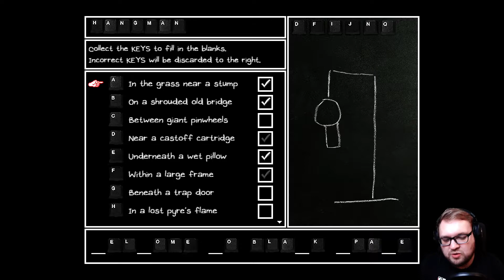Sekretarka Aubrey! - Zagrajmy w Omori PL #24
Last Resort kreuje nam się jako nietypowe miejsce pracy, gdzie kontrakty trzymają wszystkich bardzo mocno i nie pozwalają nawet na chwilę swobody... Zapraszam do oglądania kolejnego odcinka Omori!